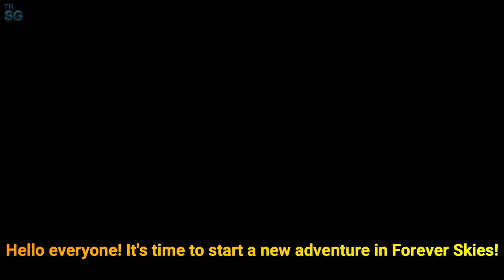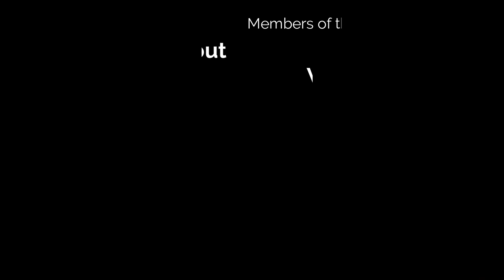New Post-Apocalyptic Survival Game in a Destroyed Earth - Forever Skies! #1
In this video we will start our adventure in Forever Skies! Forever Skies is a first-person post-apocalyptic survival game. Return to Earth, ravaged by an ecological disaster. Fly, upgrade and customize your mobile high-tech airship base. Scavenge resources to survive, face dangers on the surface and hunt for viral pathogens to cure a mysterious illness.